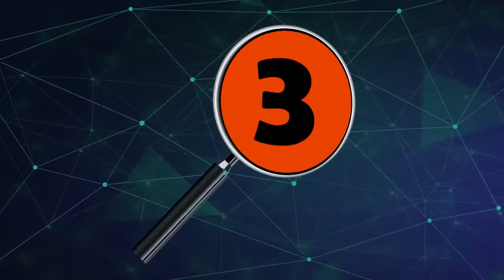LAS 5 NOTICIAS PRINCIPALES DEL DÍA EN EL DEPARTAMENTO DE ARAUCA